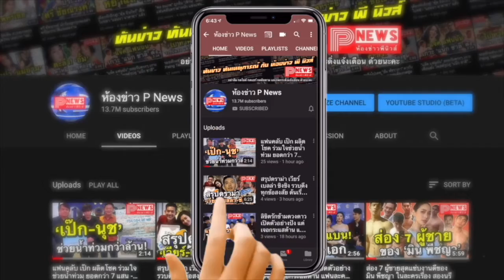ห้องข่าวพีนิวส์ | "ฌอน"ยอดไลก์ร่วงเหลือ 2.9 ล้านไลก์ หลังแจงเงินบริจาคไฟป่า